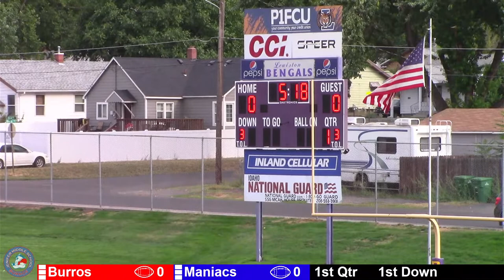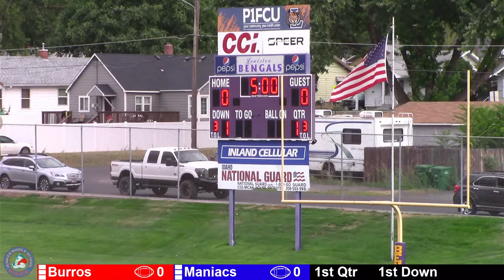Jenifer Middle School vs Orofino Junior High 8th Grade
4:00 pm
Wednesday September 7, 2021
Bengal Field
Lewiston, ID